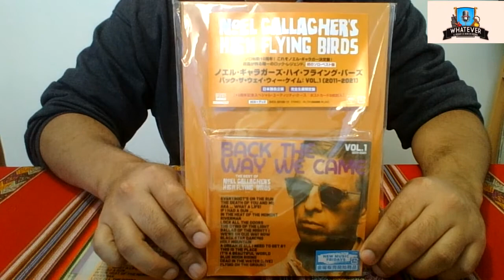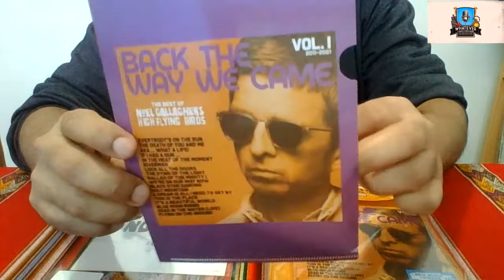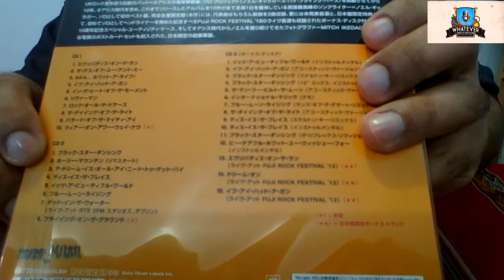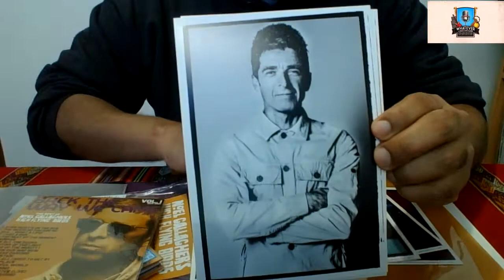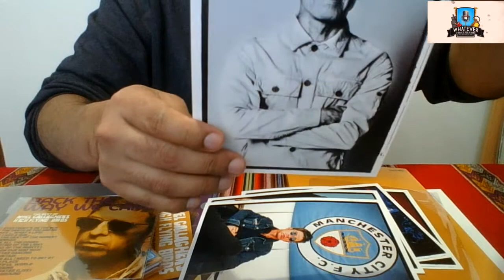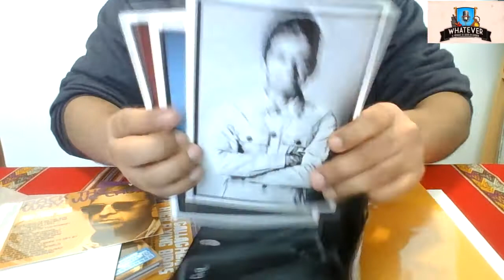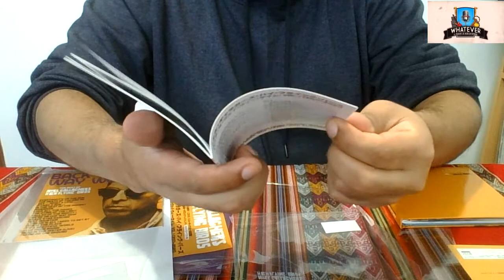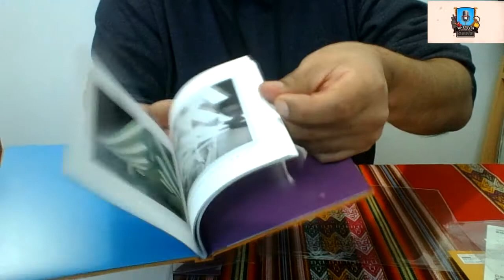Unboxing edición japonesa "Back the Way we came vol1" - Noel Gallagher's High Flying Birds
Presentamos el unboxing de la edición japonesa del nuevo álbum de Noel Gallagher's High Flying Birds "Back the Way we came vol1"